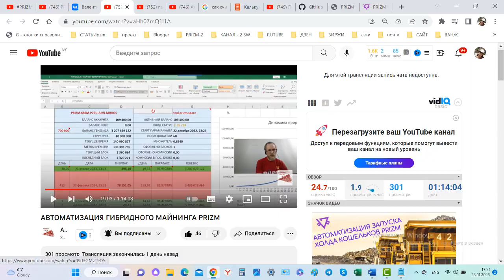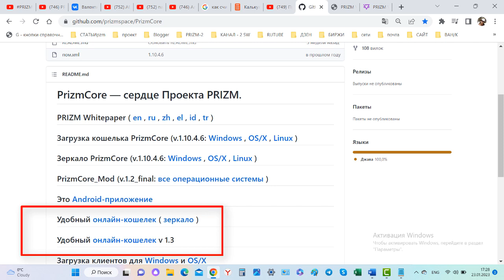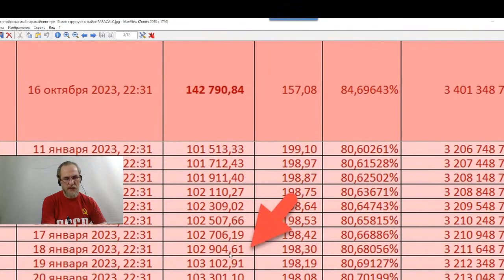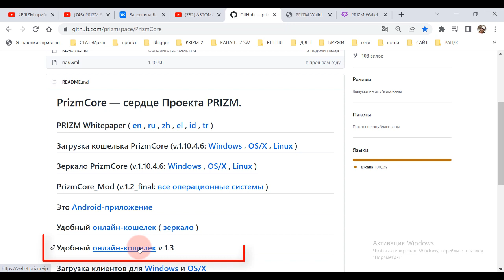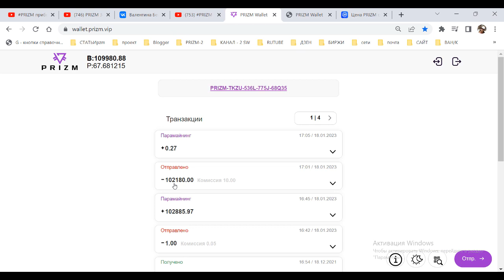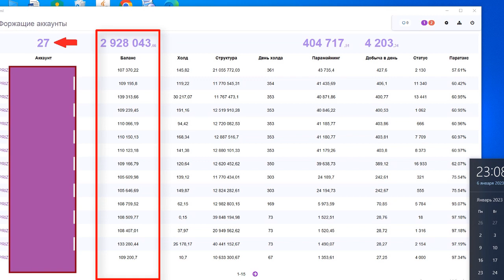PRIZM Гибридный парамайнинг 94% в ХОЛДЕ или 234$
1. ссылка на биржу RUDEX
адрес ГЕНЕЗИСА/address GENESIS= PRIZM-TE8N-B3VM-JJQH-5NYJB
2. ссылка на белорусскую биржу currency.com
3.ссылка для регистрации на биржу HotBit

5) PRIZM. Установка ноды призм - на Windows.Установка java,